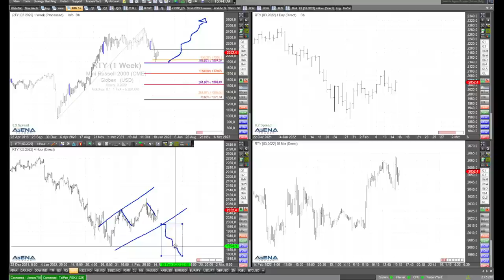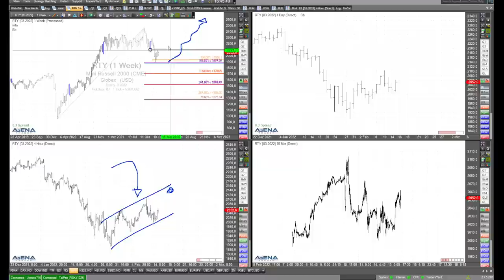Wie die Märkte auf die Russland-Nachrichten reagieren - Rüdiger Born am Chart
Es gibt entspannende Meldungen aus Russland zur Ukraine-Krise. Wie reagieren die Indizes, und was kann man für sein Trading ablesen? Schauen wir im Video auf die Charts.